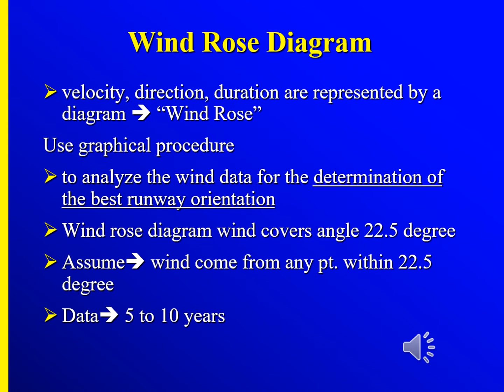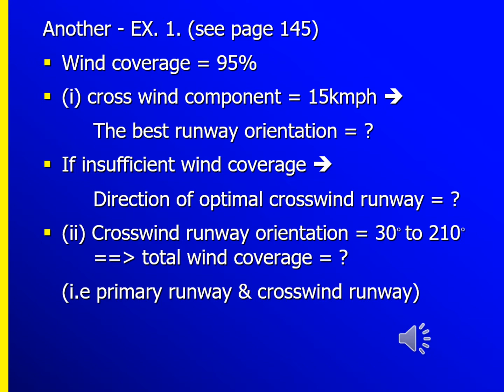BAE 623 Airport Engg